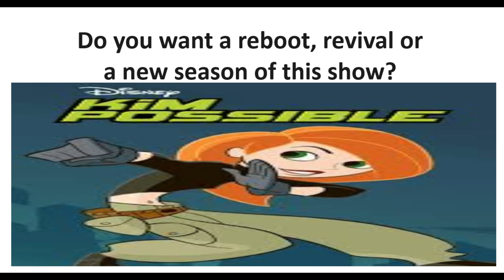A Request To Bring Back Kim Possible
Do you want to request a reboot, revival, or a new season of this TV show?